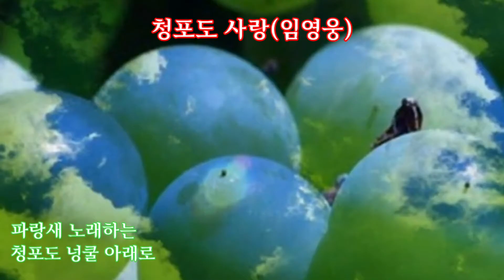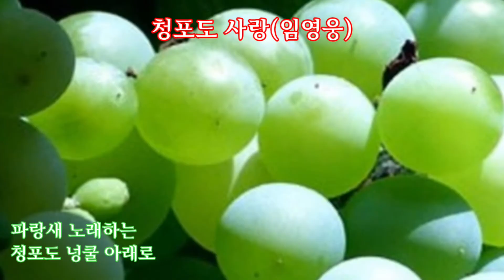청포도 사랑(임영웅 - 가사자막)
파랑새 노래하는 청포도 넝쿨아래로
어여쁜 아가씨여 손잡고 가잔다
그윽히 풍겨주는 포도향기 달콤한 첫 사랑의
향기 그대와 단둘이서 속삭이면
바람은 산들바람 불어준다네
그대와 단둘이서 오늘도 맺어보는 청포도 사랑

파랗게 익어가는 포도열매 청춘이 무르익은 열매
희망은 하늘높이 핀 무지개 구름은 꿈을 싣고

두둥실 떴네 파랑새 노래하는 청포도 넝쿨아래로